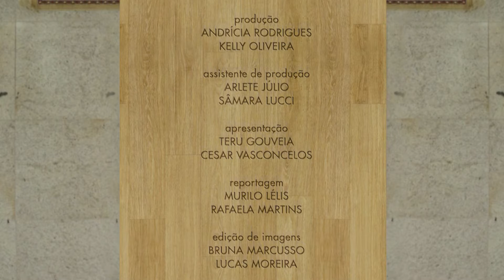Receita: Brownie vegano - Como a fome pode ter relação com as emoções - Parte 4 (13/04/20)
Neste vídeo,  você aprende a fazer um delicioso brownie vegano com Johnny Willian.

BROWNIE VEGANO
INGREDIENTES:
1 xícara de açúcar demerara
3/4 de xícara de amido de milho
1 xícara de cacau em pó
1 xícara de amêndoas
2 colheres (sopa) de chia
1 e 1/2 xícara de água
1 colher (sopa) de azeite de oliva
castanhas a gosto (para massa e decoração)
2 barras de 200g de chocolate vegano meio amargo (para decorar)

MODO DE PREPARO:
Coloque a chia de molho nas 4 colheres de água por 10 minutos
Em uma tigela misture o açúcar, o cacau e o amido de milho.
Em seguida adicione e misture a chia e o azeite.
Ao final, bata as amêndoas com água no liquidificador e misture tudo na tigela.
Unte um tabuleiro com azeite de oliva e acrescente as castanhas na massa e/ou por cima. Asse por 25 minutos a 160° C.

Derreta 1 barra e meia de chocolate e jogue por cima do brownie. A outra meia barra faça lascas de chocolate e ponha por cima do chocolate derretido para a decoração.